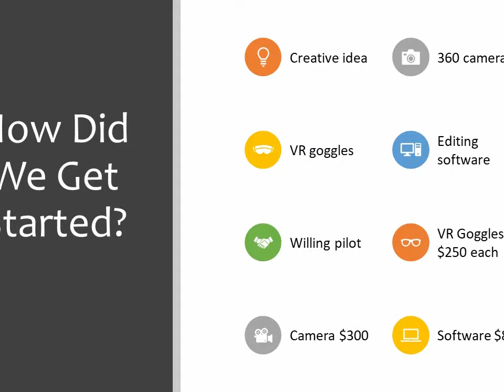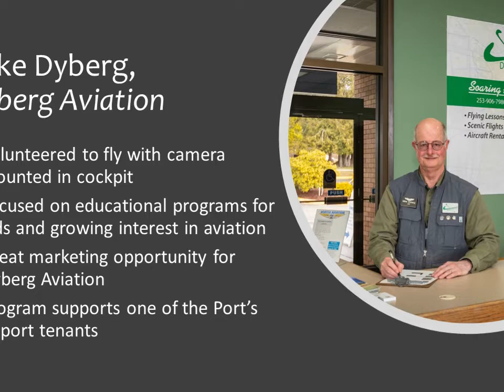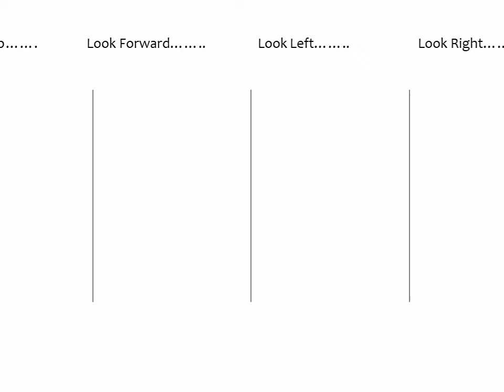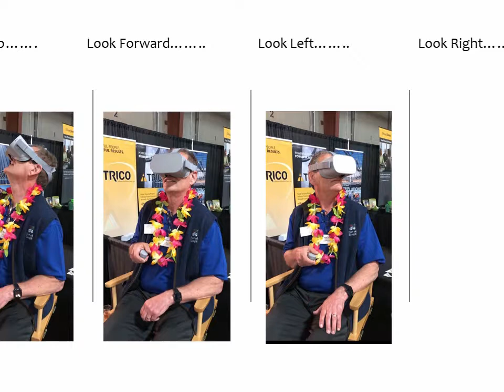Show Me Something Cool: Port of Skagit